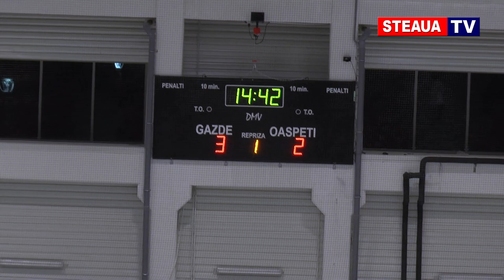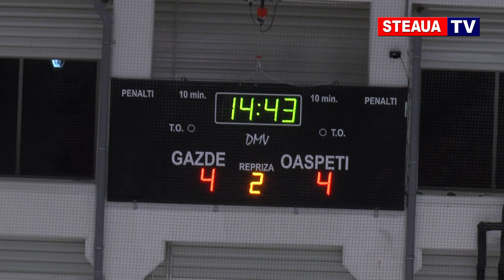Hochei Steaua București - Marton Aron Cârța 4-5 (5 martie 2019)